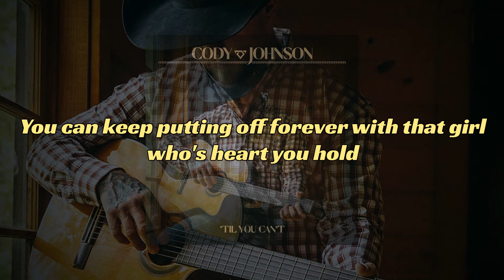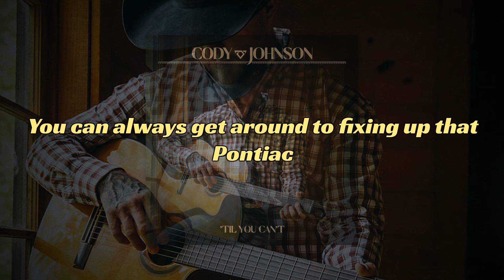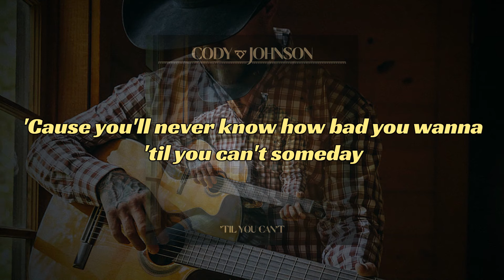CODY JOHNSON - Til You Can't (Lyrics)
Follow Cody on socials!